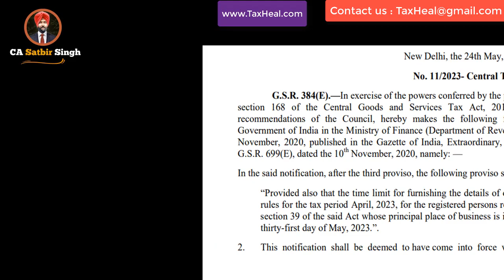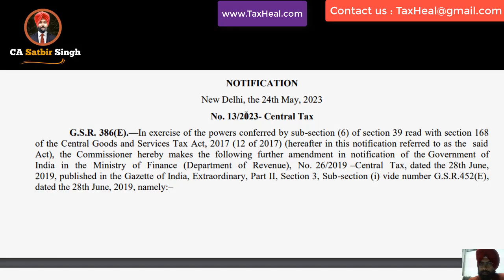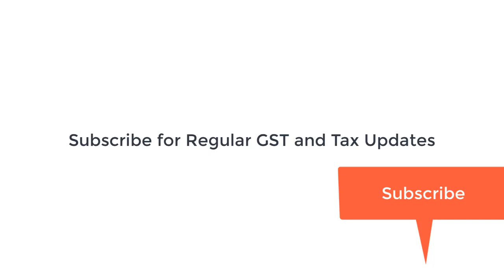GST RETURN FILING Dates Extended I New Notification I CA Satbir Singh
Dates Extended for GSTRETURN FILING I New Notification
Govt Extended Date for GSTR1, GSTR3B and GSTR7 for Specified Taxpayer

Notification No 11/2023- Central Tax GSTR 1 Date Extended for April 2023 for Manipur

Notification No 12/2023- Central Tax GSTR 3B Date Extended for April 2023 for Manipur

Notification No 13/2023- Central Tax GSTR 7 Date Extended for April 2023 for Manipur